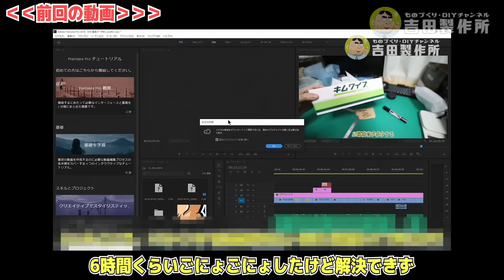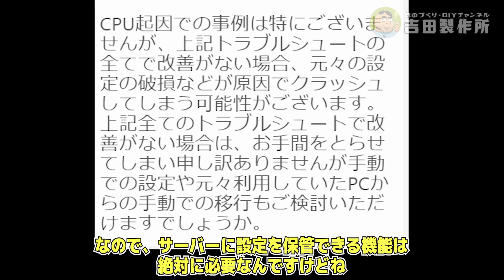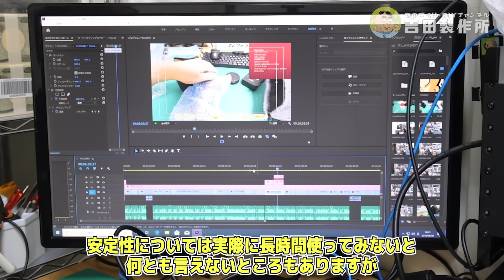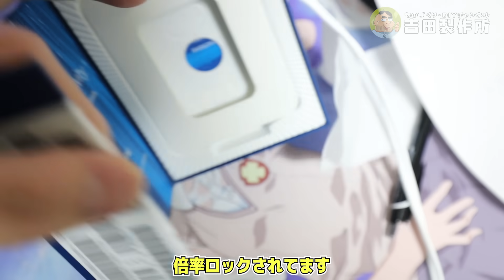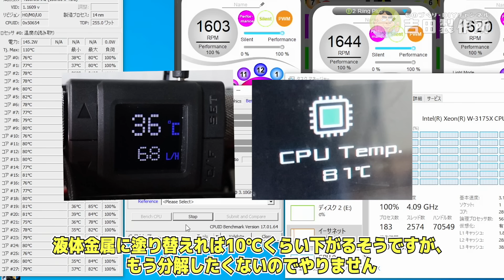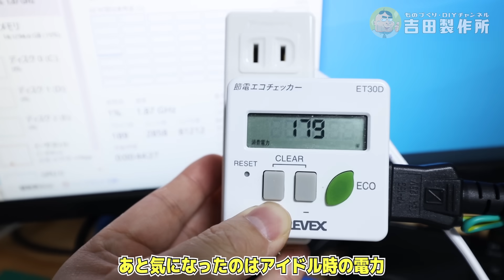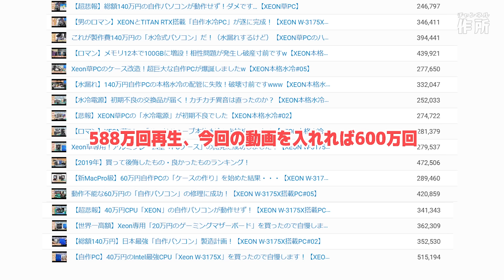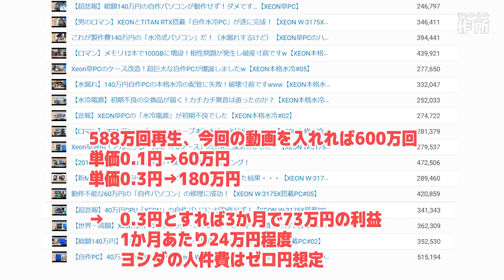140万円自作PCを修理して「オーバークロック」した結果…電気ストーブです【XEON草PC】